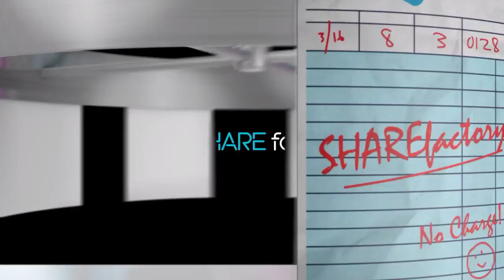【COD IW】RPR EVO&イコライザーでTHROWBACKで激戦のKILL CONFIRMEDで最高！！ PS4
今回はRPR EVO&イコライザーでTHROWBACKで
激戦のKILL CONFIRMEDで最高！！のPLAYになります♪

成績は23キル 23デス 確認キル:15  阻止キル: 3のイーブンでした。
今後も多くのMAP & 色んな武器やコンバットリグ
を使用して KILL CONFIRMEDを多くPLAYしてUPしたいと思います♪